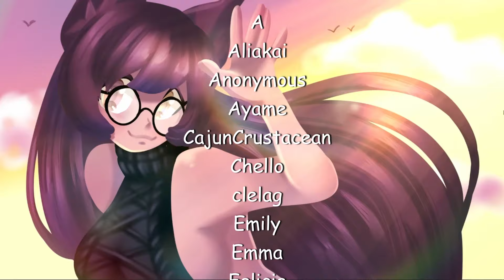Let's talk About Electoralism (Progressive Victory Collab)